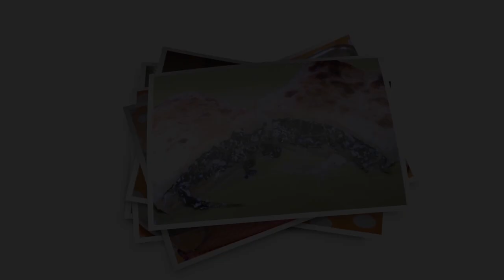CRESPELLE RICOTTA E SPINACI